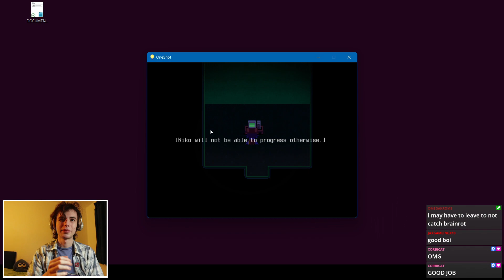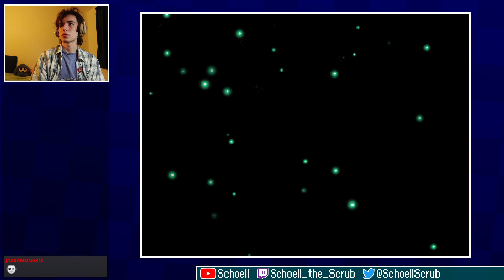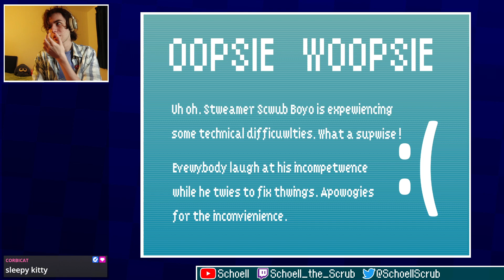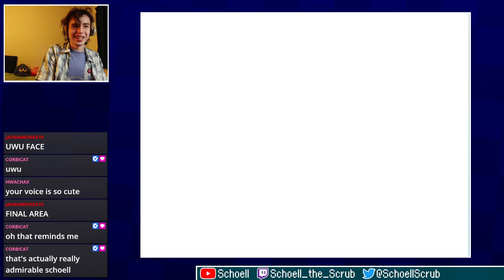Schoell Plays: OneShot - The Glen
After exiting The Barrens, Niko comes across a village filled with oddly optimistic Bird People despite the precarious state of the world.

This is an edited archive of a Twitch Stream, if you want to catch me live follow me over